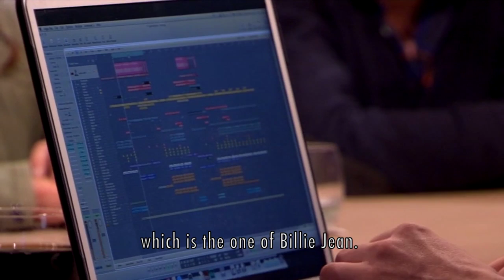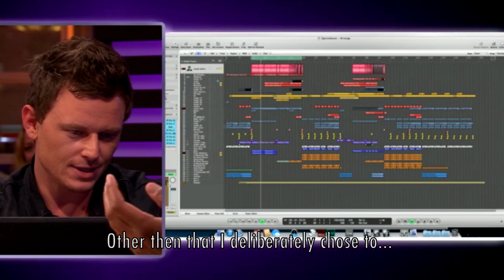Fedde Le Grand - Interview RTL Late Night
Fedde Le Grand on his remix of Michael Jackson's Love Never Felt So Good in one of Holland's biggest talk shows aired on broadcast giant RTL. See how Humberto Tan talks to Fedde about his love for Michael Jackson and the importance - and pressure - of this special project. And watch Fedde showcasing a bit of how he actually created the remix and what goes into such a process.

Ida Corr vs. Fedde Le Grand - Let Me Think About It
Shakira ft. Rihanna - Can't Remember To Forget You (Fedde Le Grand remix)

More about the remix:
Fedde Le Grand has the honor of remixing Michael Jackson's new single "Love Never Felt So Good"

In an interview last year, Fedde Le Grand described how music "will never have another like Michael Jackson". His legacy to this day influences millions and his approach to composition has forever been a source of inspiration for the Dutch producer. Inspiration and influence aside however, the chance to add your spin on one of the greatest acts to ever live doesn't come around too often for any artist. But with a host of the best producers, songwriters and performers around re-mastering and tying together the King Of Pop's archived material, that opportunity came along for Fedde Le Grand who could hardly refuse such an occasion. Revealed and premiered by Danny Howard this past Saturday on the world famous Radio 1 comes the one and only remix for Michael Jackson's 'Love Never Felt So Good' -- the lead single on his second posthumous album Xscape. Have a listen below now!

Instantly going viral and met with a rapturous reception by fans and press alike, the stakes were high for Fedde to honour the first track from Xscape with a worthy remix. Up to the task and then some, Fedde treats the record with the honesty and maturity that fans all over the world know and love. Leading in with his typically rousing beat, he furnishes the stunning syncopated rhythm and ever-smooth vocals of Jackson with an original synth riff to lead flawlessly in to an anthemic drop sure to please even the most hardened of fans. The integrity, melody and timeless infectiousness of Michael Jackson's iconic method to music still very much intact, Le Grand only builds on an already master record to glorious effect. Sure to be an instant favourite across the board, be sure to grab your copy on iTunes and Spotify for the radio edit and turn to Beatport for the extended mix..